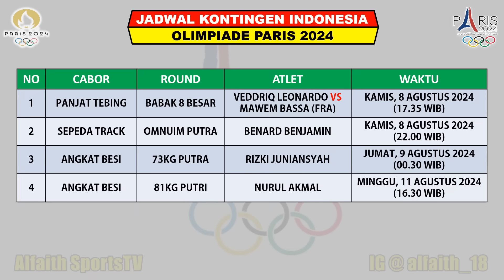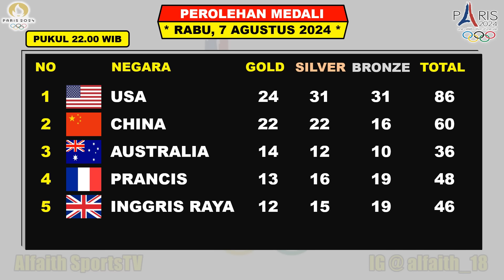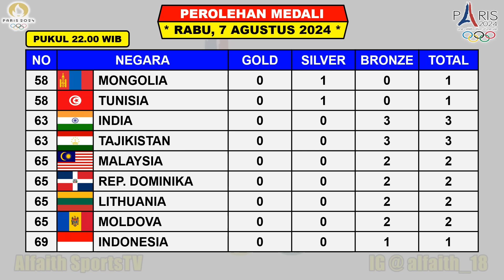HASIL ANGKAT BESI ~ Klasemen Perolehan Medali Olimpiade Paris 2024 Rabu 7 Agustus 2024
Hasil Olimpiade 2024
Medali Olimpiade Paris 2024
Jadwal Olimpaide Paris 2024 Day 12
Jadwal Olimpiade 2024
Olimpiade Paris 2024
Klasemen Medali Olimpiade 2024
Perolehan Medali Olimpiade Paris 2024

Berikut Perolehan Medali Olimpiade Paris 2024 Rabu 7 Agustus 2024 Hingga Pukul 05.30 WIB
CHINA PIMPIN KLASEMEN

Jadwal Kontingen Indonesia Di Olimpiade Paris 2024 Hari Ke 12 Rabu 7 Agustus 2024 Live SCTV / Apk Vidio
PANJAT TEBING
ANGKAT BESI

FANSPAGE FACEBOOK : Alfaith Sports
SUMBER / SOURCE : OLIMPIADE PARIS 2024

Jadwal Olimpiade 2024
Hasil Olimpiade 2024
Jadwal Cabor Olimpiade 2024
Jadwal Pertandingan Olimpiade 2024
Klasemen Olimpiade 2024
Medali Olimpiade 2024
Panjat Tebing
Angkat Besi
GREGORIA MARISKA TUNJUNG RAIH MEDALI PERUNGGU